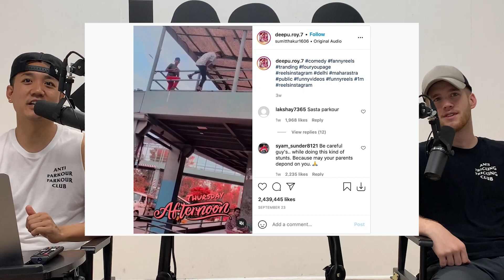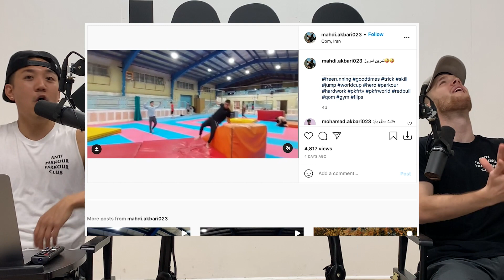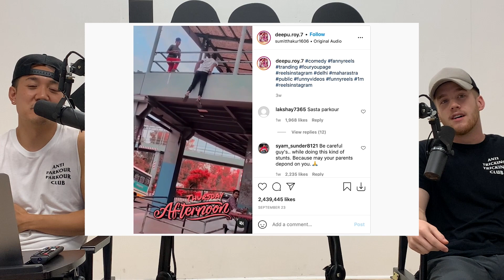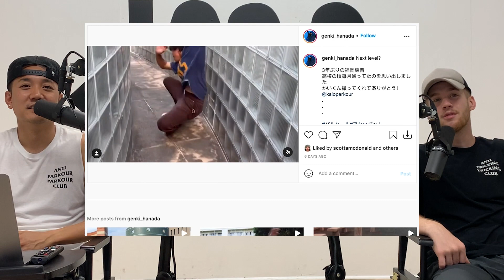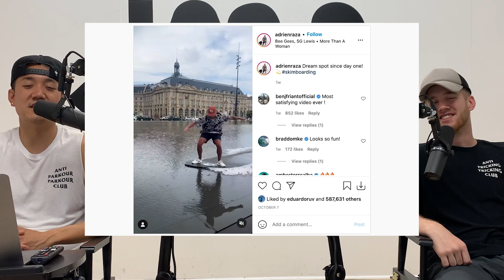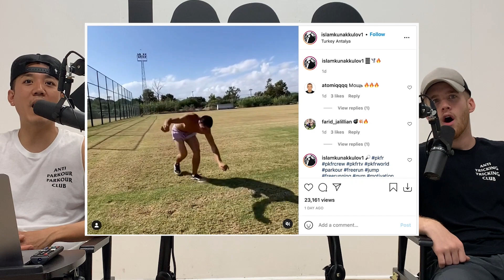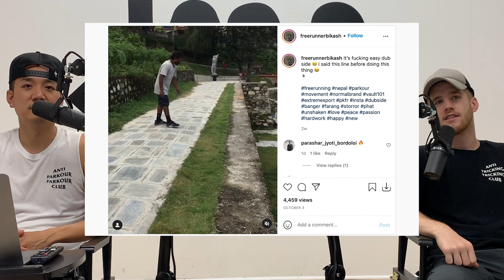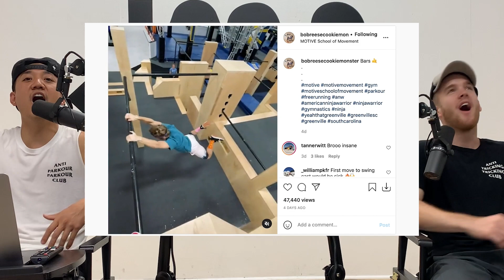Craziest FLIPS of the Week | JAM Breakdown #140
The BEST MOVEMENT CLIPS from October 18, 2021! Join Stunt Coordinator Travis Wong and professional tricker Connor Simon, as they take a look at what videos are trending in the world of movement in the weekly JAM Breakdown!

SPECIAL GUEST: Connor Simon | @Connor.Simon